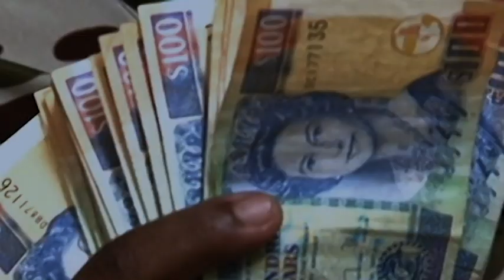Run The Money